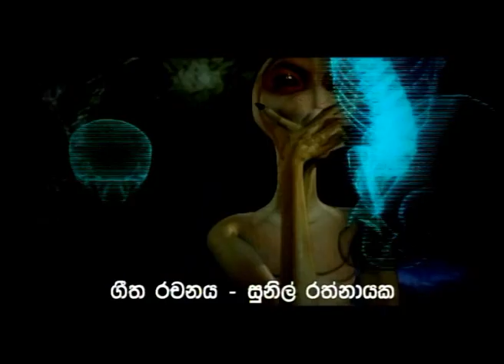Bawathra Opening Theme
Bawathra Teledrama Song